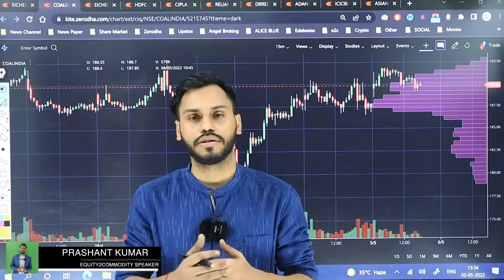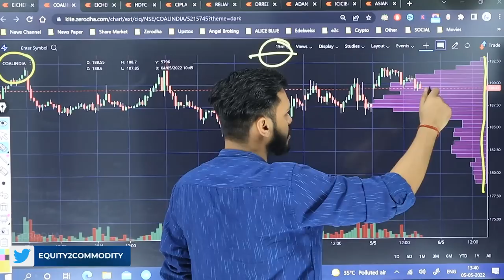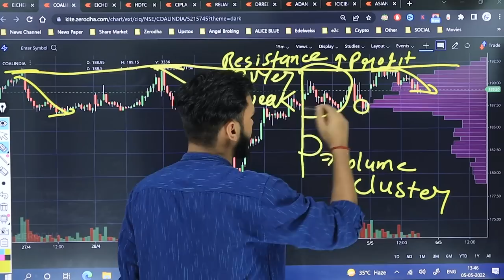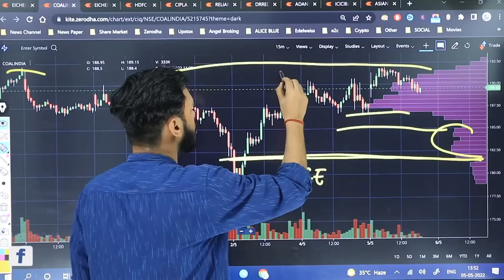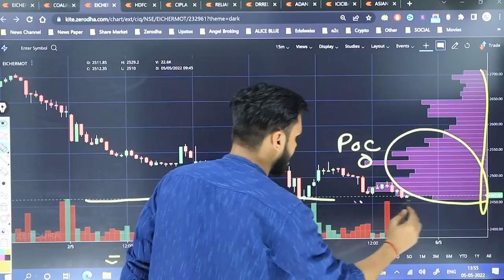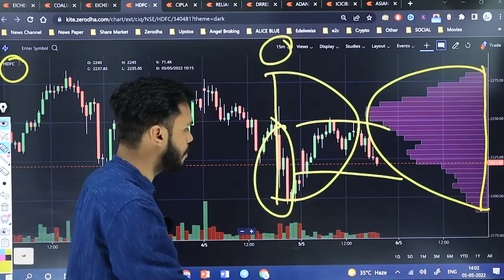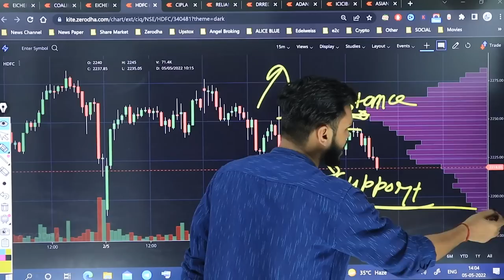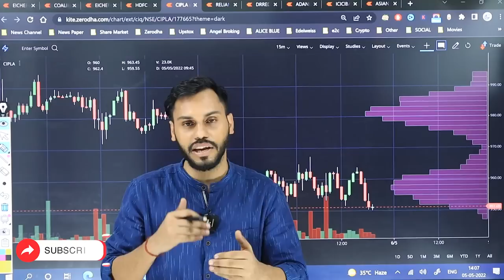VOLUME PROFILE TRADING STRATEGY | PART-2 | VOLUME PROFILE INDICATOR|VOLUME PROFILE INTRADAY STRATEGY